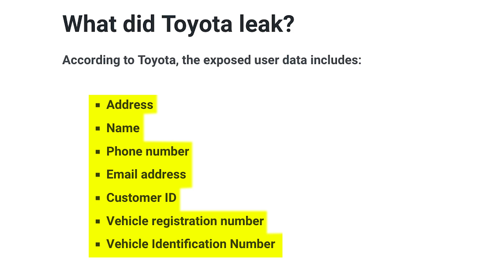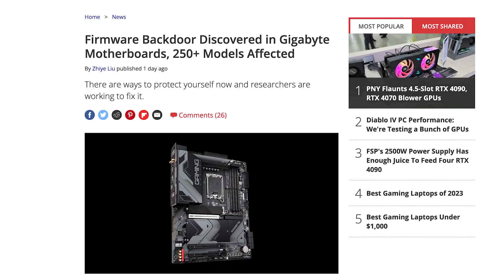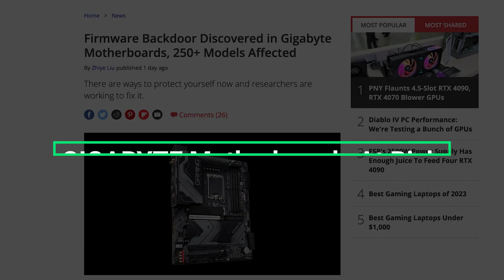Motherboards, Amazon & Hacker Forums | Weekly Cybersecurity News (May 29th - June 2nd)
📰 Stay on top of the latest cybersecurity news and trends. We bring you the latest insights and analysis from the world of cybersecurity:

Timestamps:
0:00 - Intro
0:08 - Another Toyota Data Breach
0:45 - SAS Airline Breach
1:21 - RaidForums Data Leak
1:55 - GIGABYTE Motherboards at risk
2:44 - Amazon and Alexa Fined